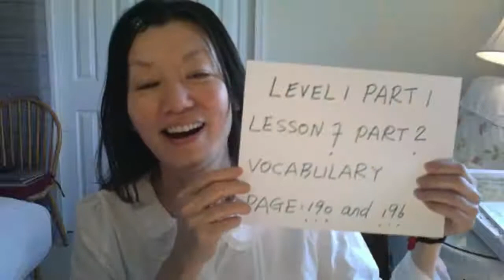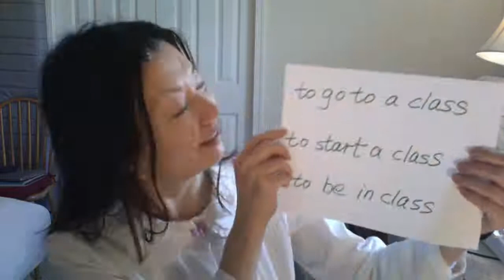🍓 #14 LEVEL 1 PART 1 INTEGRATED CHINESE : LESSON 7 PART 2 VOCABULARY /PAGE 190 and 196.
If  you are having problems with Chinese characters, please watch these video.
I have made these videos myself using  flash cards  that I made from the material in the textbook.
Then you can follow me to pronounce and read the characters.
In this video we practice pronunciation with vocabulary from Lesson  7 Part 2
We practice the pronunciation and vocabulary 3 times.
The first time is in English, pinyin and characters.
I cover the material slowly and pronounce the words clearly.
The second time is in English and characters... No pinyin.
The third time is just characters... No English or pinyin.
The characters are repeated to help the students practice reading characters and to help with memorization. If you want to, please watch this video.

usually/Píngcháng./平常
early/Zǎo/早
so /this /zhème/这么
late/wǎn/晚
morning/zǎoshang/早上
homework /schoolwork/gōngkè/功课
everybody/dàjiā/大家
to go to a class / to start a class./ to be in class ./shàngkè/上课
to being /to start /kāishǐ/开始
 to read aloud /niàn/念
text of a lesson /kèwén/课文
 sound recording / to record /lùyīn/录音
to study / to learn /xuéxí/学习
 handsome /shuài/帅
cool/kù/酷
pencil/ Qiānbǐ/铅笔
fountain pen /gāngbǐ/钢笔
writing brush/ máobǐ/毛笔
ballpoint pen / yuánzhūbǐ/圆珠笔
notebook/běnzi/本子
exercise book/ liànxí běn/练习本
textbook/ kèběn/课本
dictionary/ zìdiǎn/字典